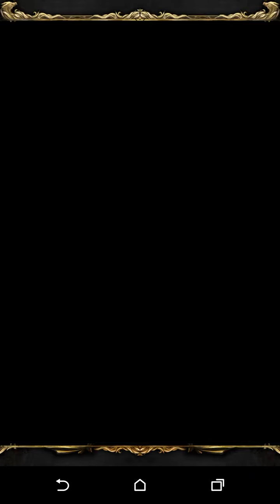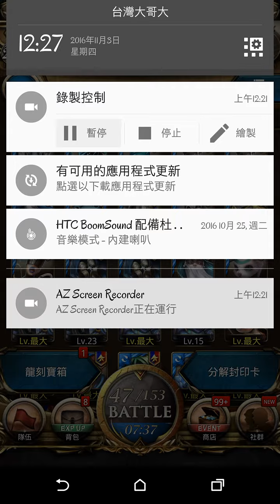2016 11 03